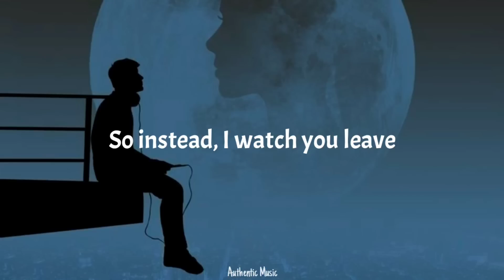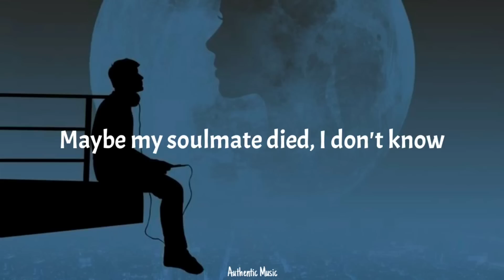Iamnotshane - Maybe My Soulmate Died (Lyrics)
2nd best:

📝 Lyrics:
I never got your number
Am I reading into your smile
Or am I reading between your lips
Was that a spark am I imagining this?

Maybe you got somewhere to be
And I'm afraid of what the answer will be
So instead
I watch you leave

Maybe my soulmate died, I don't know
Maybe I don't have a soul
What if I saw you on the train last night and I just walked on by

What if I never let you in
And now you're with somebody who did
All of this miscommunication, indecisiveness, be patient

Not the type to take a risk
But now I'm worried I'll regret this
It's a fear of rejection
It's a hope for redemption

Always second guessing